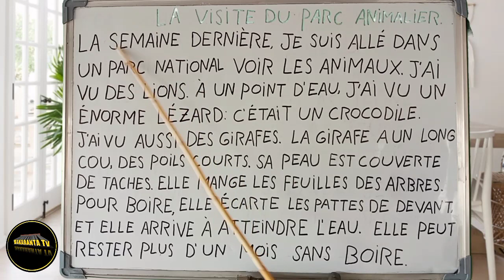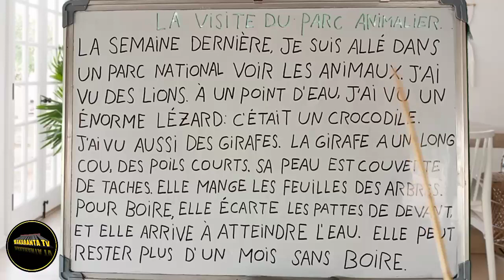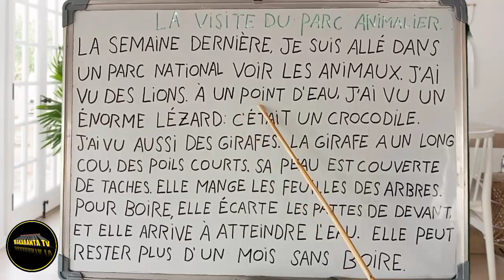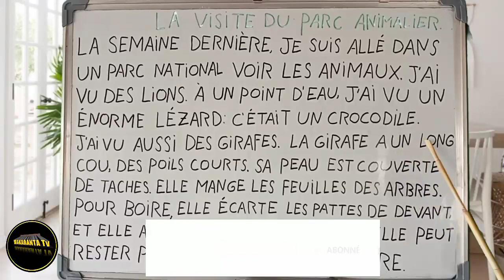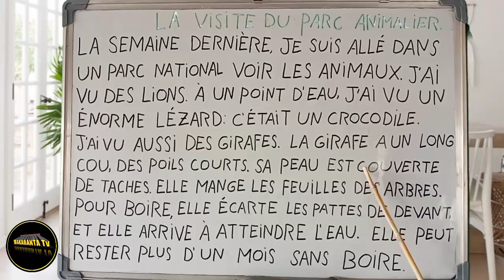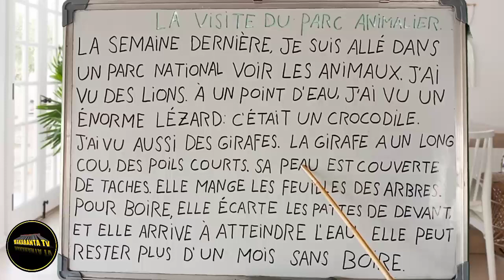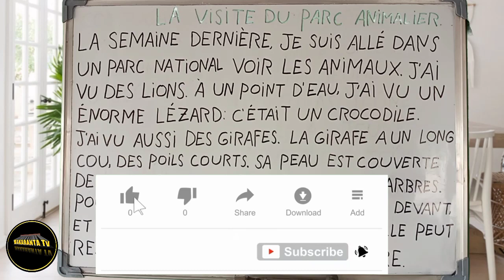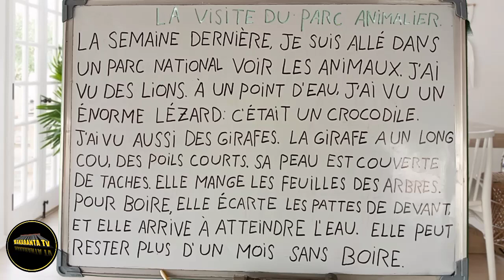LA VISITE DU ANIMALIER📚DOMIN LAUSASA HARSHENKA KOYON FARANSANCI 📚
MAKARANTA TV

INSHA ALLAH YAU MUN KAWO MUKU DARASI WANDA ZAI LAUSASA HARSHENKA
DANHAKA KAR ABARKA ABAYA

MON PRODUITS 👇

HYGIÈNE ET SANTÉ

MAKARANTA_TV BAKORI_TV MuBaRaKeeY_Tv ASADUL_ISLAM_TV IZAR_SO BBCNEWS CRTV OHLALA!